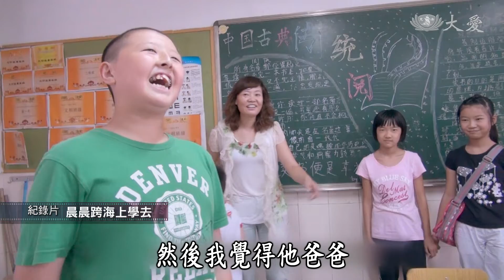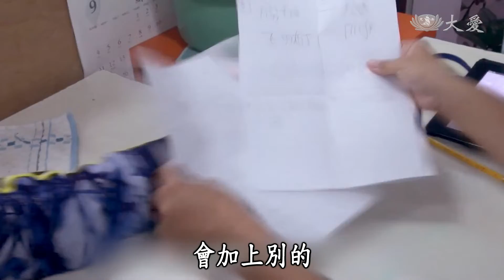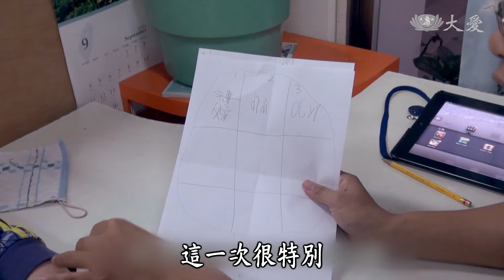【似水華年】導讀 - 20210207 - 晨晨跨海上學去．吳淑美導演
特殊生更需要花費大量的時間與力氣來適應社會。台灣融合教育之母吳淑美教授的「融合教育」就是讓這群特殊的孩子提早融入社會，也讓普通學生能夠學會更多的包容與付出，達到雙贏的目的。

在她的教育現場每個孩子都是寶，將他們的學習點滴記錄成片，並將融合教育推廣到台灣的每個學校，不管遇到甚麼阻礙都會走下去，因為她始終相信這是一條正確的道路。

(14920157)